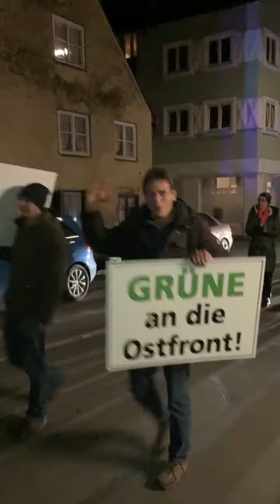Friedens Zug Memmingen Allgäu, 16.02.2023🕊🙏